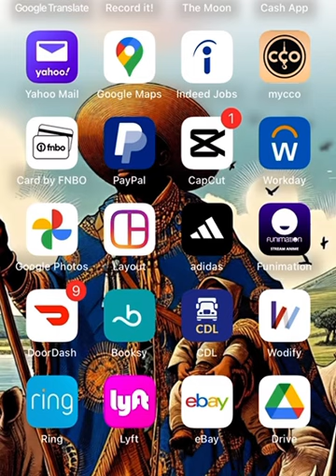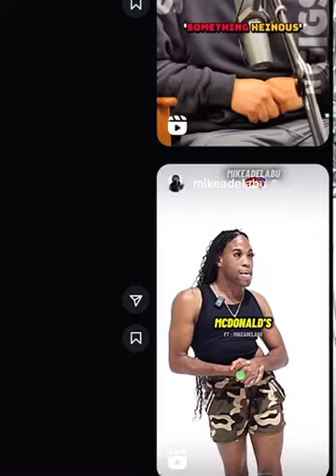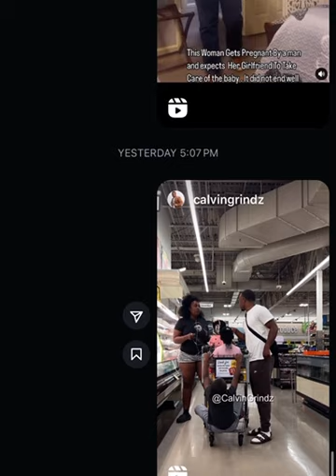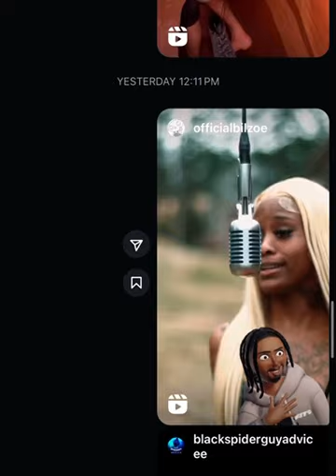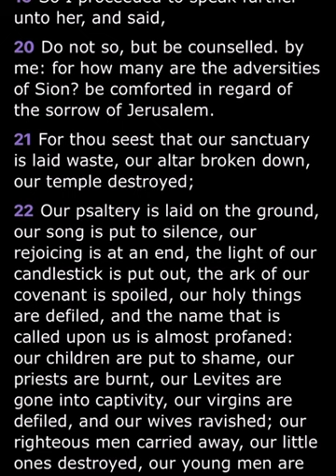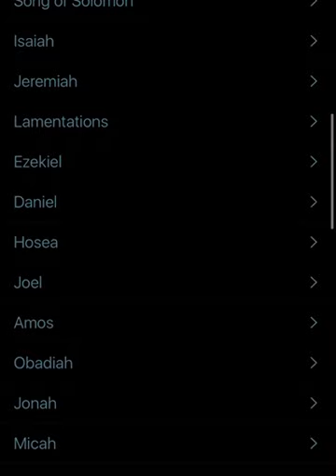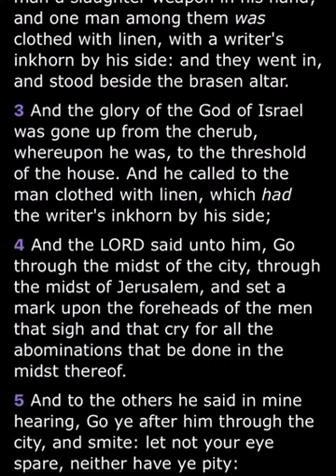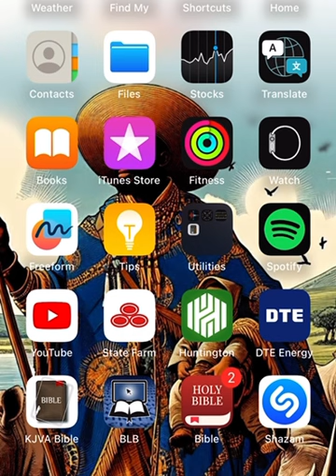Black People Smh 😒